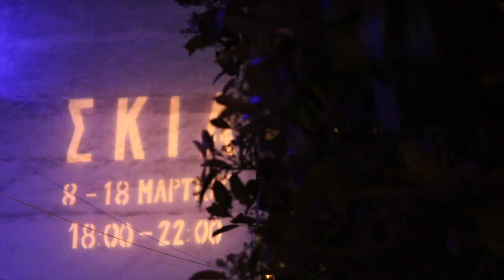OPEN NIGHTS festival 3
Το Φεστιβάλ OPEN NIGHTS είναι ένα διακαλλιτεχνικό φεστιβάλ που διοργανώνεται από την ομάδα χοροθεάτρου OFF ART και την Αντιδημαρχία Πολιτισμού και Επιστημών Δήμου Λαρισαίων.
Aπο 8 έως 18 Μαρτίου 2018, για 3η συνεχή χρονιά, έγινε στο Μουσουλμανικό τέμενος Γενί τζαμί, σε συνεργασία με την Εφορία Αρχαιοτήτων Λάρισας και θέμα την ΣΚΙΑ.
Το Φεστιβάλ OPEN NIGHTS έχει βάση μια ομαδική εικαστική έκθεση, ενώ κατά τη διάρκεια του παρουσιάζονται παραστάσεις μουσικής, θεάτρου και χορού και γίνονται εργαστήρια, διαλέξεις και δράσεις για νέους, βασισμένα όλα στο κοινό θέμα.
Καλλιτεχνική διεύθυνση/υλοποίηση: Ρούλα Καραφέρη
Video: Γωγώ Ταμπάκη
Video post production: Λευτέρης Μπατζανούλης

The 3rd OPEN NIGHTS arts Festival take place in winter 2018, in Larissa/ Greece.
This year’s theme was: SHADOW
The festival is based on a visual art group exhibition, while during this exhibition a number of art events take place between the art work.
Visual and performance artists connected with the common theme, collaborated and gave different perspectives of it. The result was a festival of the arts, full of dance, theater and literature performances, lectures, projections and workshops.
Concept-artistic direction: Roula Karaferi